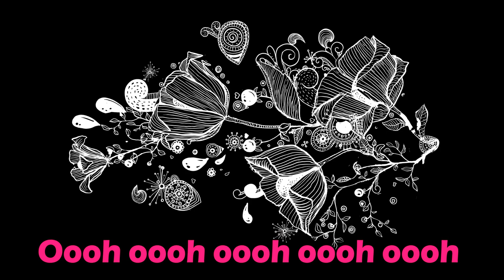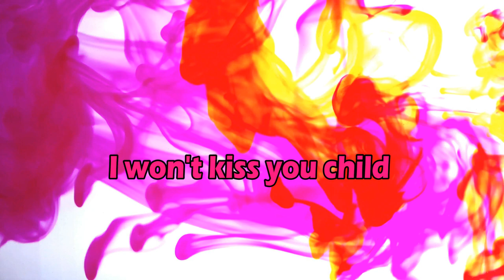The Rolling Stones - Miss You (lyrics on screen)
Album : Some Girls
Year : 1978

"The Rolling Stones are an English rock band formed in London, England, in 1962. The first stable line-up consisted of Brian Jones (guitar, harmonica), Mick Jagger (lead vocals), Keith Richards (guitar, backing vocals), Bill Wyman (bass), Charlie Watts (drums), and Ian Stewart (piano). Stewart was removed from the official line-up in 1963 but continued as a touring member until his death in 1985. Brian Jones was the original leader of the group. The band's primary songwriters, Jagger and Richards, assumed leadership after Andrew Loog Oldham became the group's manager. Their musical focus shifted from covering blues songs to writing original material, a decision with which Jones did not agree. Jones left the band less than a month before his death in 1969, having already been replaced by Mick Taylor, who remained until 1974. After Taylor left the band, Ronnie Wood took his place in 1975 and continues on guitar in tandem with Richards. Following Wyman's departure in 1993, Darryl Jones joined as their touring bassist. The Stones' touring keyboardists have included Nicky Hopkins (1967–1982), Ian McLagan (1978–1981), Billy Preston (through the mid-1970s) and Chuck Leavell (1982–present). "

Source : Wikipedia